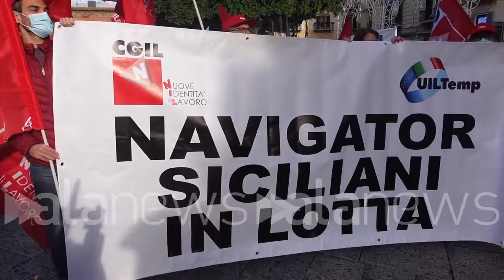Sciopero generale, i sindacati a Palermo: "Manovra ancora lontana da quanto abbiamo chiesto"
Hanno aderito lavoratori e pensionati, dipendenti pubblici e privati da tutta la regione

CRONACA (Palermo). Si sono ritrovati davanti al Teatro Massimo di Palermo i manifestanti delle sigle sindacali Cgil e Uil per scioperare "Insieme per la giustizia".  Otto le ore di astensione per lavoratori pubblici e privati e i servizi, a partire dai trasporti. Escluse dalla protesta la scuola e la sanità, esonerata sin dall'inizio per salvaguardare il diritto prioritario alla salute in questa fase di emergenza pandemica. Hanno aderito lavoratori e pensionati anche da tutta la provincia, grandi e piccole aziende del comparto metalmeccanico, i lavoratori edili della D'Agostino dell'anello ferroviario e dell'Italcementi, i lavoratori agricoli dell'Abbazia Sant'Anastasia, dei consorzi di bonifica e delle gelaterie Cappadonia, l'Università e la ricerca, gli stenografisti del Tribunale, tante strutture alberghiere tra le quali Nh Hotel e gli stagionali dell'albergo Palladium, H&M, Gran Vision, Famila, Eurospin, gruppo Arena Deco', Anpal servizi, i Rider, Windtre, Tim e tanti altri. (Francesco Cammuca)

per manifestare contro la manovra Rigoletto contro questa legge di bilancio che per quanto abbia un carattere espansivo però presenta dei nodi ancora per noi tra programmi da dover sciogliere penso al fisco penso alle pensioni penso alla una soluzione migliore per gli ammortizzatori sociali politiche attive delle Perle quali ancora Eh insomma non non si sono definite effettivamente modalità risorse e invece sarebbe assolutamente necessario Ma noi pensiamo soprattutto per dare un segnale di discontinuità che parte dalla legge di bilancio che vedi alla gestione del CNR quindi agli investimenti e allo sviluppo al lavoro perché vogliamo dare risposte alla povertà le disuguaglianze alla precarietà a chi ha perso un posto di lavoro a chi non lavora non la trova e giovani che vogliono andare via da questa Italia Insomma c'è Ciao Purtroppo tante persone da nord a sud e da sud a nord che si sentono non viste che non si sentono Più incluse in un progetto di sviluppo paese che porta da Speranza che a loro è con noi vogliamo che ti Invece questo in questo incontro e quindi che ha queste speranze venga data una risposta